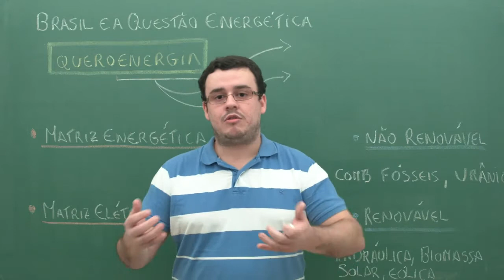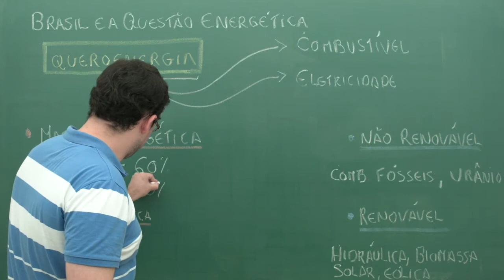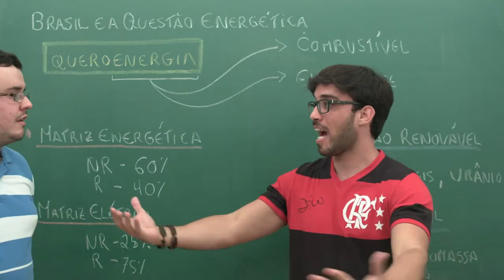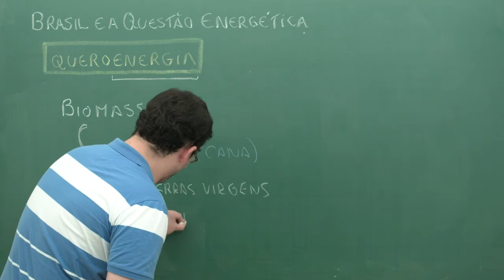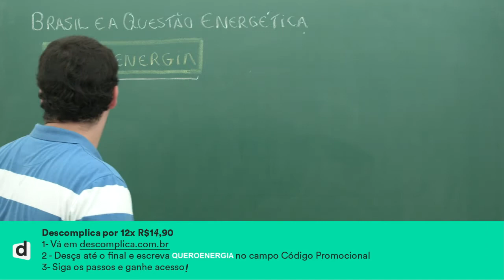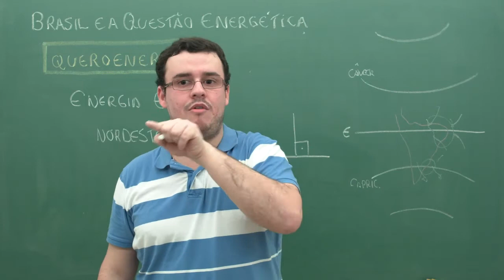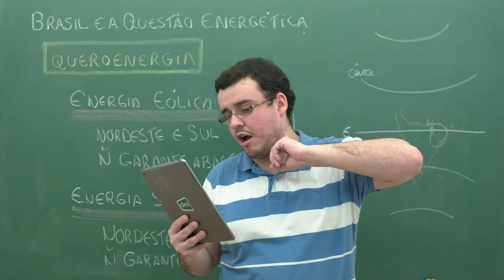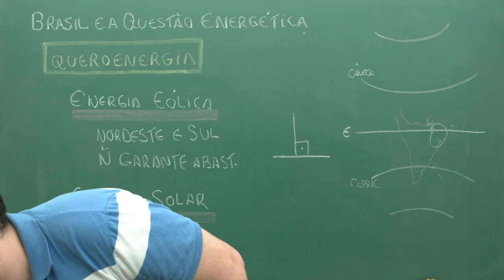[Descomplica - 24/06/16] Monitoria: Brasil e a Questão Energética